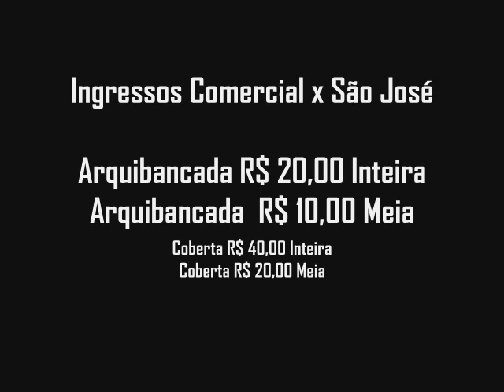Ultima Chamada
Vamos lotar o Palma Travassos sábado para mais uma vitória do Comercial, e comemorar o acesso depois de 25 anos.